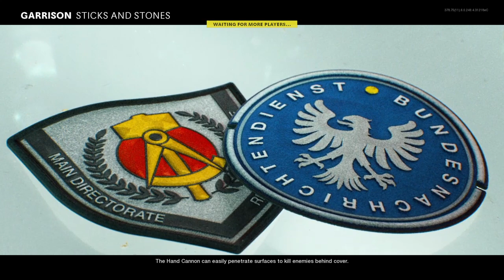Tomahawks = Setbacks in Sticks & Stones, even for me.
I had best play in Sticks & Stones.